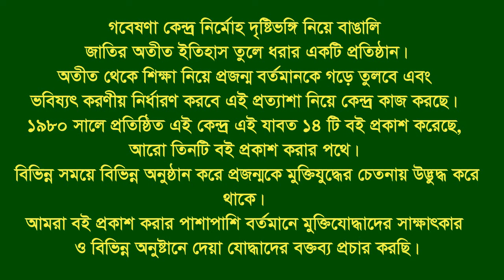Interview of Monoranjan Biswas. Raozan. CTG. F Fighter. FF.